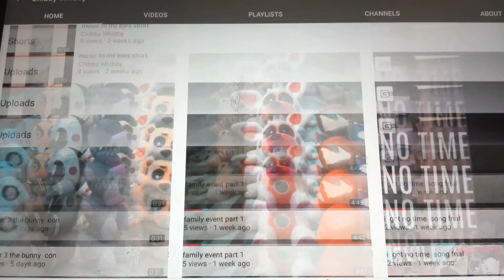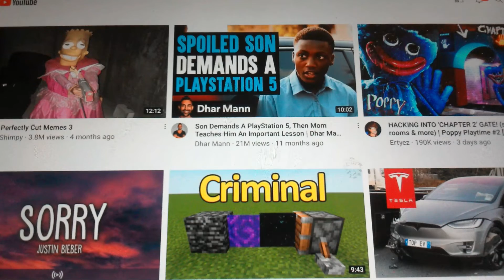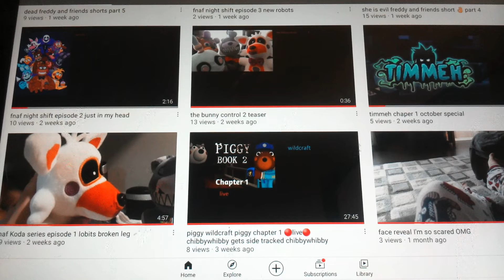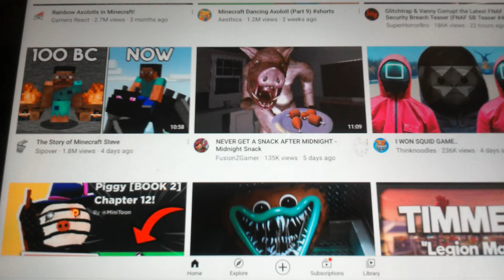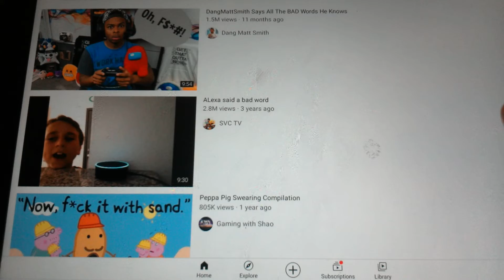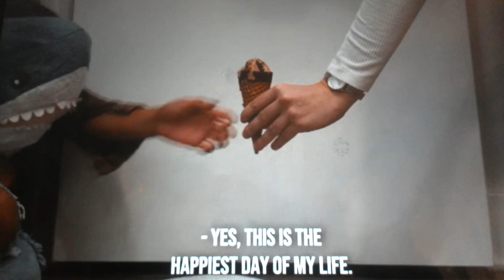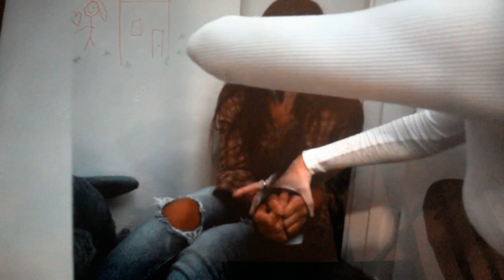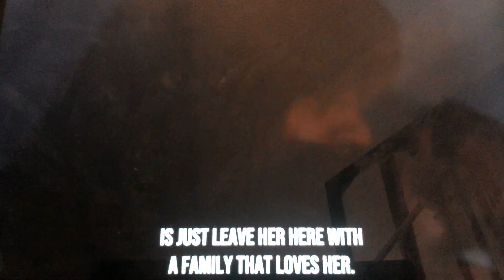music to the start + 3 new songs part 1 live